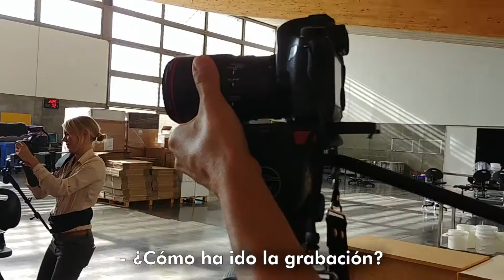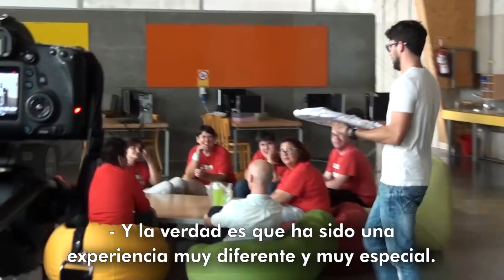Making of - Colaboración Esment Impremta y Abbacino